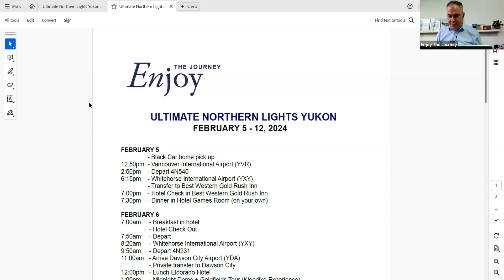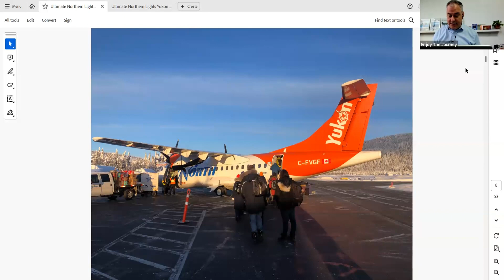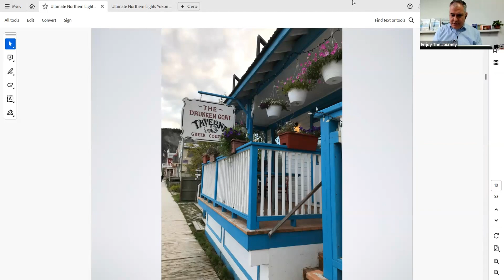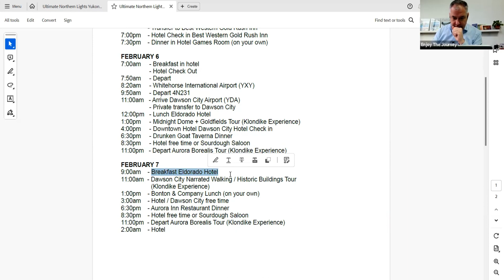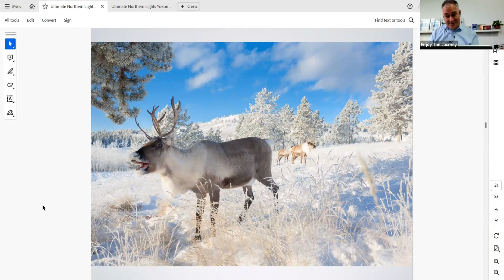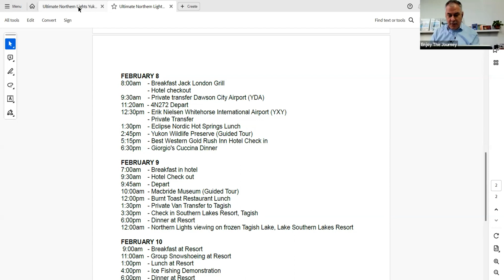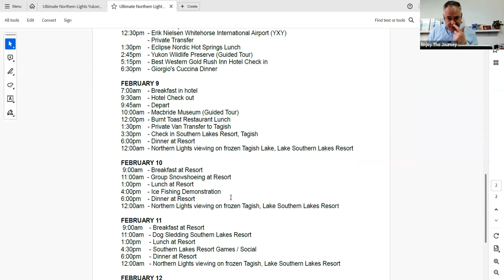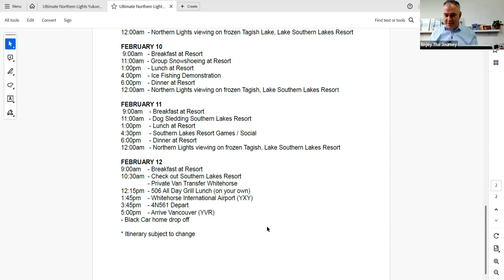Ultimate Northern Lights Yukon 2024 Trip Preview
Ultimate Northern Lights Yukon
Tagish Lake Southern Lakes Resort
Dawson City
Whitehorse